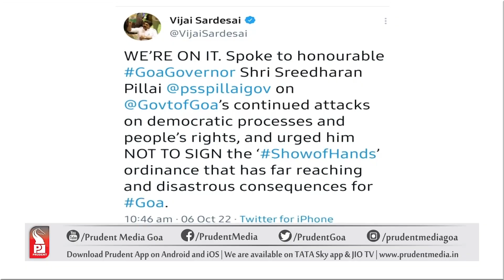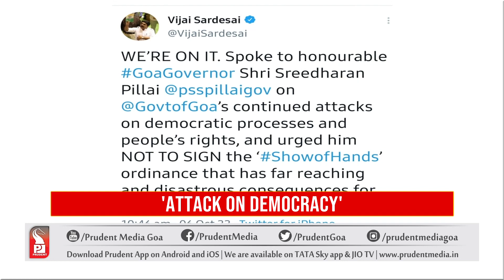DIGAMBAR DEFENDS MUNICIPALITY AMENDMENT; VIJAI SAYS ATTACK ON DEMOCRACY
Margao MLA Digambar Kamat has challenged the opposition to open the law book of Municipality Act and check whether voting for Chairperson can only be done via secret ballot.

“If there is a single word mentioned about secret ballot come and show me,” said Margao MLA Digambar Kamat

Meanwhile, Goa Forward President Vijai Sardesai charged that the amendment is attack on democracy.